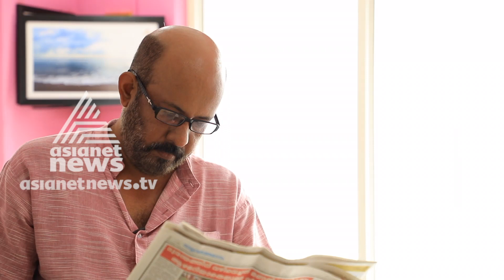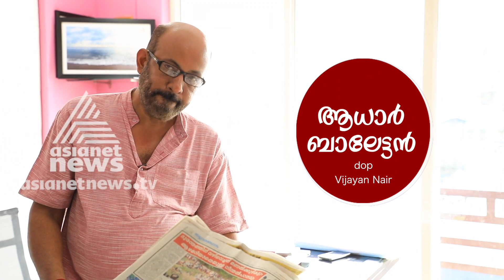Rejoining Same Company After Submitting Resignation| Aadhar Balettan Speaking 15 March 2017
Rejoining Same Company After Submitting Resignation| Aadhar Balettan Speaking

ജോലി രാജിവെച്ച ശേഷം അത് വേണ്ടിയിരുന്നില്ലെന്ന് തോന്നിയാല്‍ എന്ത് ചെയ്യും? തിരിച്ച് കയറാനൊരു വഴിയുണ്ട്...